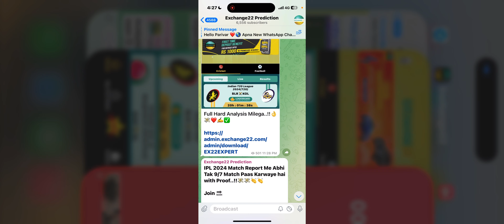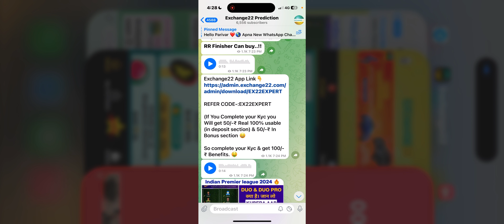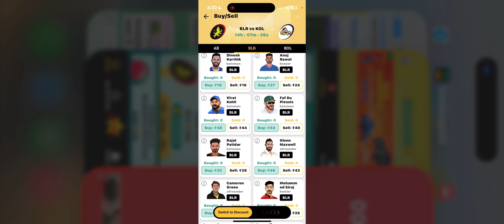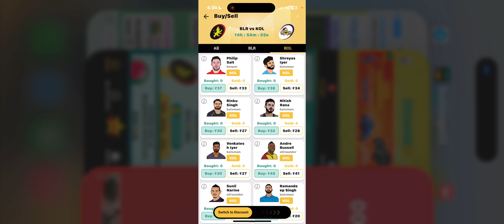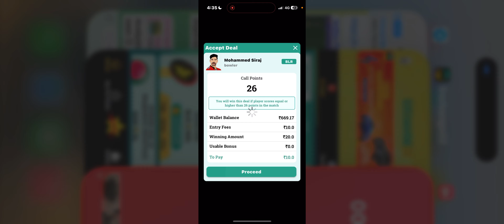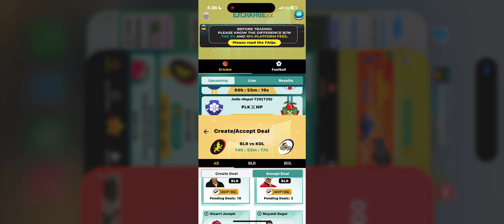RCB vs KKR IPL 2024 | exchange 22 Prediction | Dream11 Team | 10th match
☆  ᴇxᴄʜᴀɴɢᴇ22 ᴀᴘᴘʟɪᴄᴀᴛɪᴏɴ ʟɪɴᴋ 👇
  (ᴘʟᴇᴀꜱᴇ ᴄʜᴇᴀᴋ ᴄᴏᴍᴍᴇɴᴛ ꜱᴇᴄᴛɪᴏɴ)

fantasy Cricket me career Kese banaye?
fantasy Cricket As career?
fantasy Cricket As business.
Daily Profit by fantasy
Exchange22 se pesa Kese banaye?
fantasy cricket se paisa Kese bnaye ?
fantasy Cricket se Daily 1000/-₹ Kese banaye?

2.Dream11 takes great care to comply with all central and state legislation in India to ensure that users are fully protected. Every contest on platform is carefully designed to comply with applicable statutes and regulations in India. Dream11 constitutes a ‘game of mere skill’, which makes the Dream11 game exempt from the provisions of the Public Gambling Act, 1867 (PGA). Dream11 is a legitimate business activity protected under Article 19(1)(g) of the Constitution of India

1 This analysis is based on my Understanding, knowledge and instinct .While selecting your team, consider the points mentioned and make your own decision.

2. Exchange22 takes great care to comply with all central and state legislation in India to ensure that users are fully protected. Every contest on platform is carefully dlesigned to comply uith applicable statutes and regulations in India. Exchange22 constitutes a " game of mere skill" which makes the Dream11 game exempt from the provisions of the Public Gambling Act, 1867 (PGA). Dreamll and Gamezy is a legitimate business activity protected under Article 19(1g) of the Constitution of India